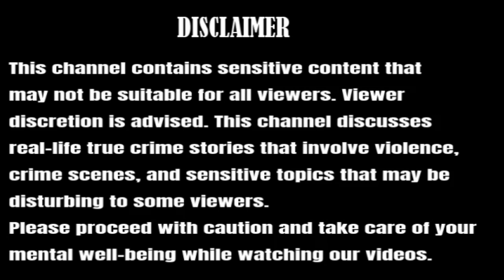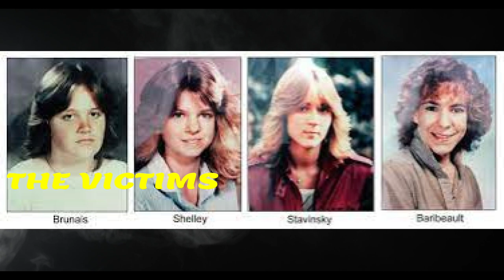Michael Ross: The Egg Man | Serial Killer Documentary